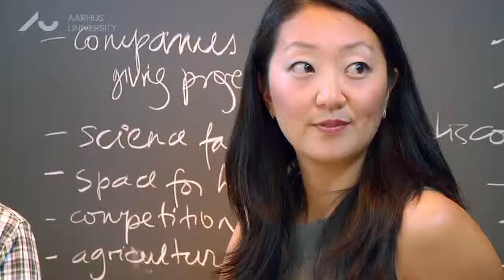Solutions by rethinking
More than 400 students, entrepeurs and business people from all over Europe came together in a high profil conference at Aarhus  University  with one single mission: to save the world. But is that possible in three days?
"Solutions by Re-thinking" is an untraditional conference, where the worlds sustainability issues are being discussed between people 38 different cultures.